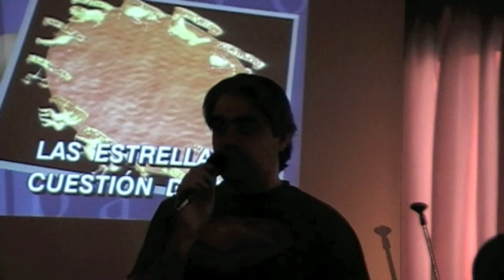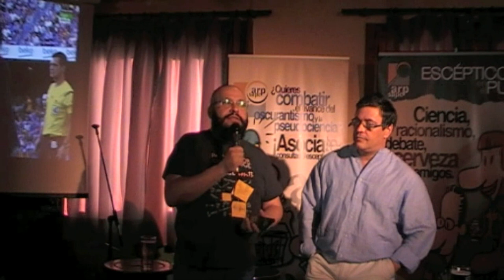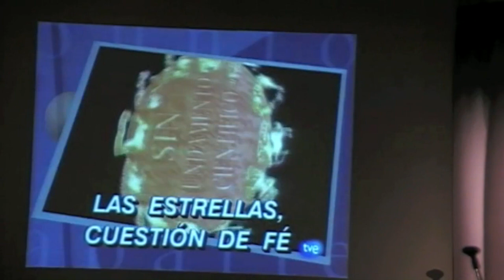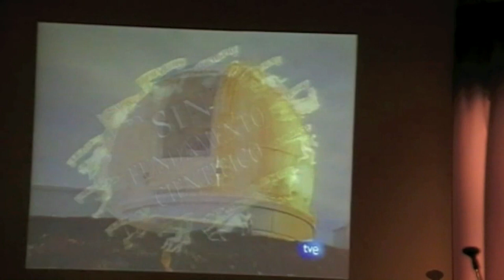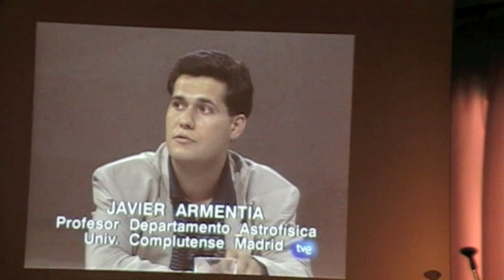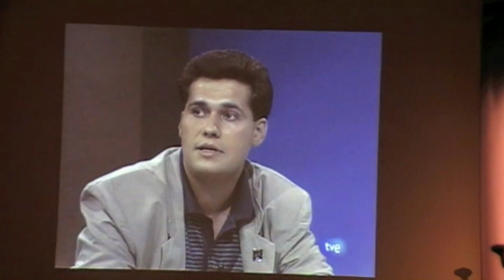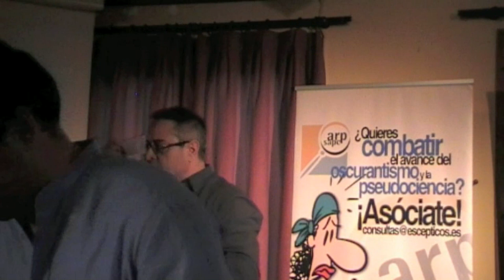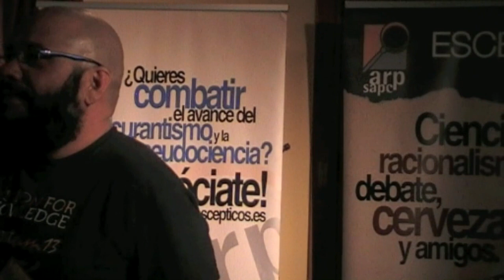Javier Armentia y Miguel Angel Sabadell en Escépticos en el Pub Madrid - 09/05/2015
Se cumplen 40 años de la publicación de un manifiesto contra la astrología (Objections to Astrology), que firmaron cerca de 200 científicos de todo el mundo (incluyendo 18 premios Nobel) con Bart J. Bok, Lawrence E. Jerome y Paul Kurtz a la cabeza, y 25 años de la versión española, respaldada por más de 250. Esa versión española la impulsaron los astrofísicos Miguel Ángel Sabadell (@cienciadetuvida) y Javier Armentia (@javierarmentia), y el 9 de mayo tendremos a ambos en nuestro EeeP. Recordarán el manifiesto, las circunstancias en que se publicó y nos hablarán de si la sociedad actual sigue aceptando la astrología como si fuera algo serio, incluso científico, o si ha cambiado algo en este tiempo.

Y a continuación daremos la palabra a los asistentes para que todo el que quiera cuente si alguna vez se tomó en serio la astrología (incluso si sigue haciéndolo), si fue un buscador de ovnis, si acudía a que le leyeran las cartas, si se formó como experto en reiki… Ya sabemos que cualquier escéptico puede tener un pasado crédulo. Por eso esta edición del EeeP la hemos titulado “¡No me puedo creer que alguna vez creyera eso!”. El debate nos exigirá bastante sentido del humor, pero ya sabemos que de eso no andáis escasos.